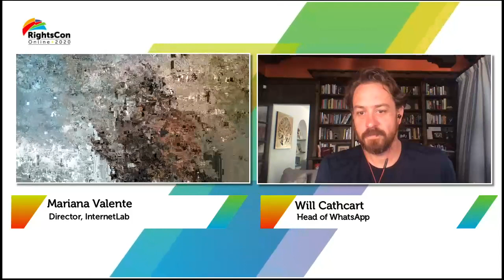Encryption under fire: discussion on threats to private messaging w/ Head of WhatsApp Will Cathcart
RightsCon Online 2020

In conversation with Will Cathcart, Head of WhatsApp, and facilitator Mariana Valente, Director of InternetLab.

We live in what some call a “zero trust” world, where there is a cyber attack every 39 seconds. Encryption is a necessity in modern life – it protects billions of messages sent every day on many apps and services, and it is especially important in times like these when we can't be together.  Even still, encryption remains under attack and some governments are trying to force technology companies and service providers to develop encryption “backdoors” for law enforcement. But a backdoor for one is a backdoor for all, so in practice what governments are demanding is a mechanism that would weaken the security that all internet users rely on to protect their personal information and private conversations.

Join Mariana Valente, Director, InternetLab, and Will Cathcart, Head of WhatsApp, for a discussion about the importance of safeguarding the security technology that protects billions of people around the world every day, and the ongoing fight for private digital communications.